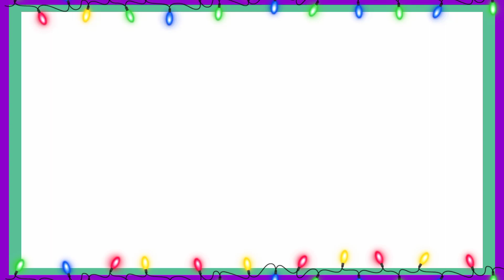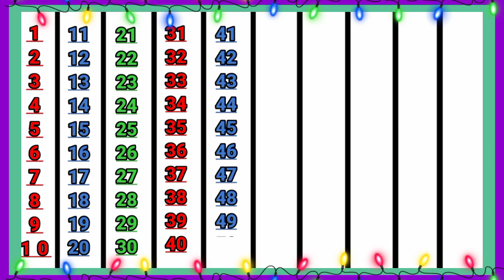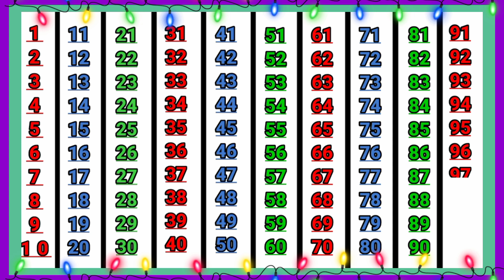count to 100| endless number 100| numbers| count by 100| count by 10| numbers countdown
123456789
12345
12345 song
12345 once i caught a fish alive
12345 go

numberblocks
numberblocks song
numberblocks toys
numberblocks cartoon
numberblocks full
episodes
numberblocks and
alphablocks
numberblocks 100
numberblocks band 1 to 1
million
numberblocks 10000 to
20000
counting 1 to 100,1
to 100,1 to 100
t
counting,one to hundred,
1 to 100 counting
Song,counting,one to hu..
counting 1 to 100 in
english
counting 1 to 100 with
spelling
counting 1 to 100 song

ek se sau tak ginti hindi
ek se sau tak ginti urdu mein

please🙏